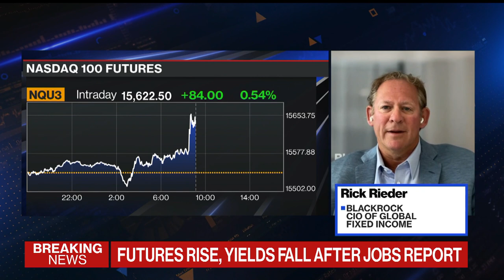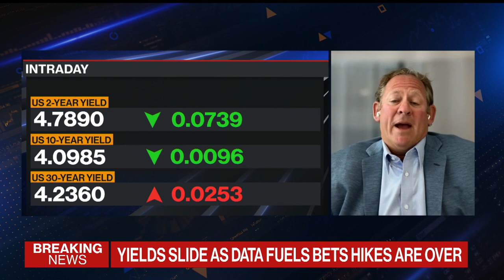BlackRock’s Rieder: ‘Put Your Shoulder’ Into Fixed Income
Rick Rieder, CIO of global fixed income at BlackRock, says it’s time to get behind more interest rate exposure than over the last few months as “the Fed should be done.” He speaks with Alix Steel on "Bloomberg The Open."